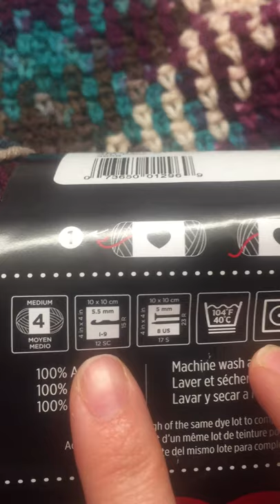Planned Pooling RHSS Antique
Still having problems with planned pooling? This vid helps emphasize issues in turning and can possibly solve your problem.